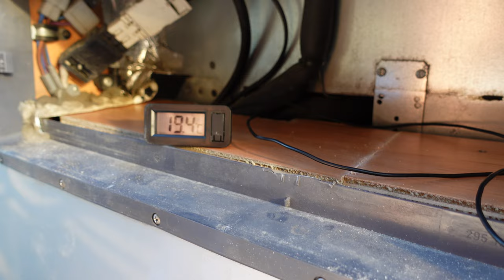Pössl Camper Wohnmobil Bus Van neuer Kühlschrank kühlt nicht WEMO 85F einbau Fachwerkstatt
Kompressorkühlschrank falsch eingebaut